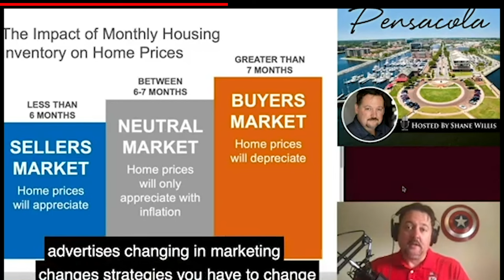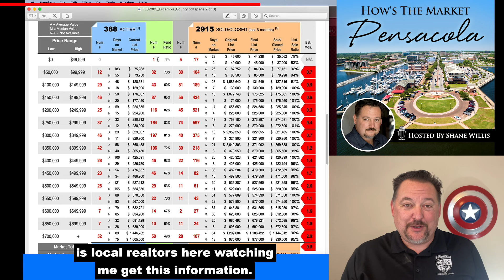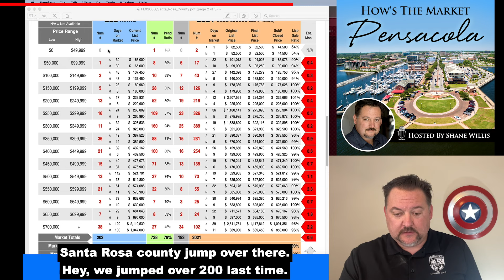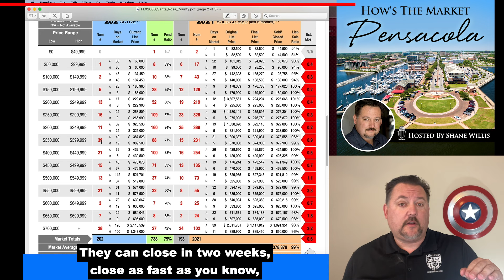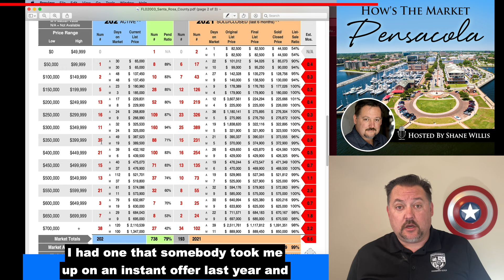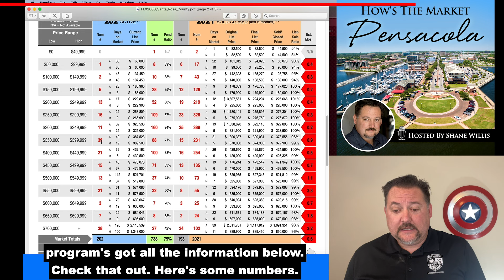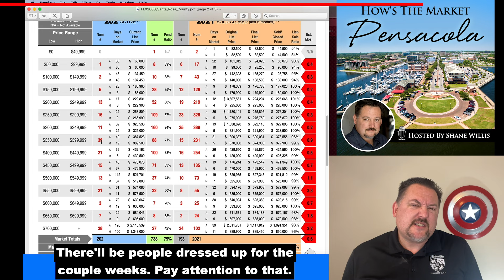Feb 15 2022: Hows The Real Estate Market Pensacola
Pensacola Real Estate Expert Shane Willis Shares How the Market Looks for The Week of Feb 15, 2022

To Get More Info on the Certified Pre-Owned Home Program

To Get a Free Sellers Guide visit

To Get a Free Buyers Guide Visit